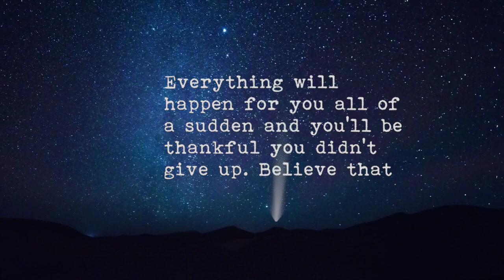💡जो सोचोगे, वो मिलेगा - Powerful Morning Affirmation | Best Morning Motivational Video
Etip Motivation Affirmation
Etip Motivation New Video
Etip Motivation Best Motivation

1)This video has no negative impact on the original works (It would actually be positive for them)
2)This video is also for teaching purposes.
3)It is not transformative in nature.
4)I only used bits and pieces of videos to get the point across where necessary.